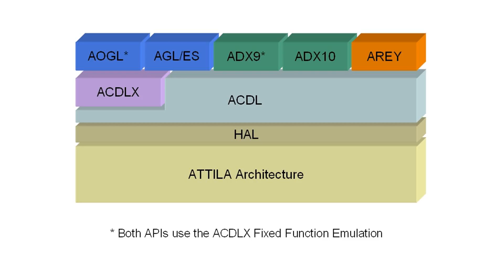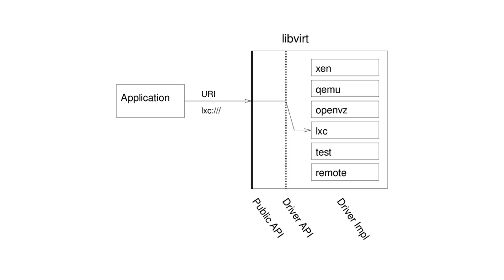Drifer ARCH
drifter falling in reverse
drifter hippie sabotage
drifter don diablo
drifters save the last dance for me
drifters episode 1
drifters under the boardwalk
drifters anime
driver music video
drifter